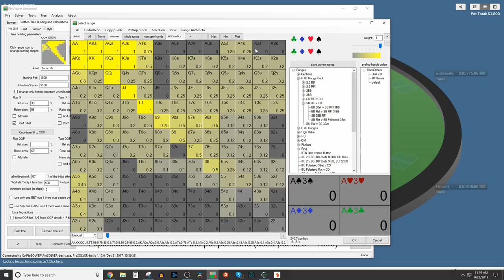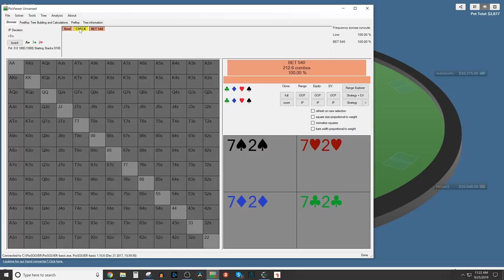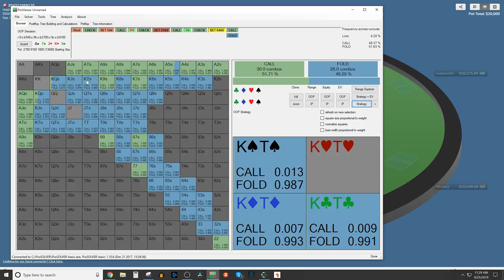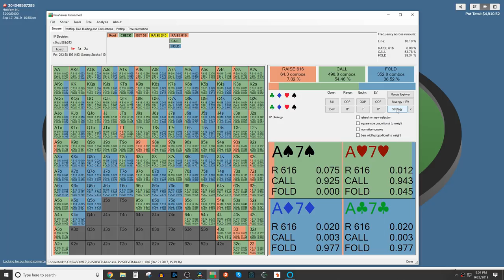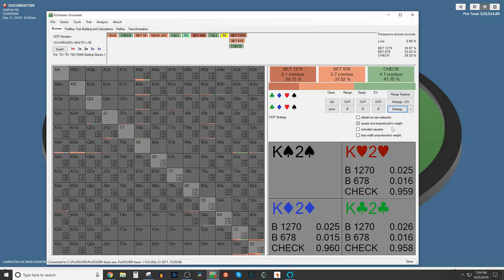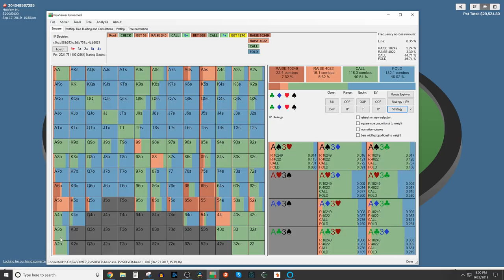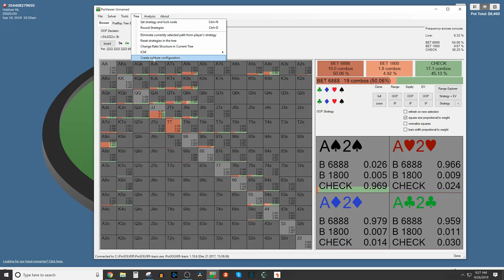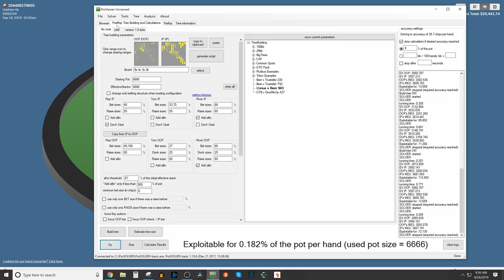Nosebleed HU Battles PIOsolver Analysis ft. Otb_RedBaron, LLinusLove, Trueteller & Berri Sweet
In today's PIOsolver episode, we look at some replays of nosebleed cash hands played between some of the best players in the world, emphasizing how far from GTO even the best players in the world play.

Note: I'm not a HU specialist and haven't played high stakes heads-up in over a year (since it's all bots now), so please take everything with a grain of salt. Ranges were taken from a mixture of pre-flop solves and pre-made ranges from other professionals.